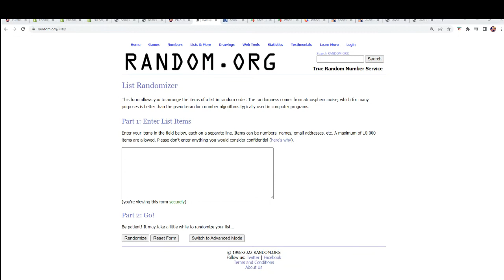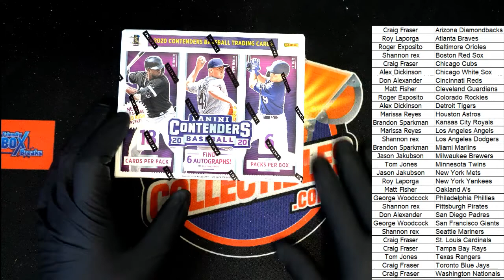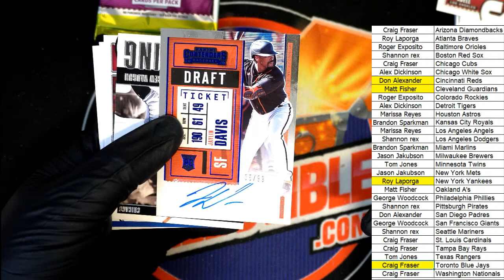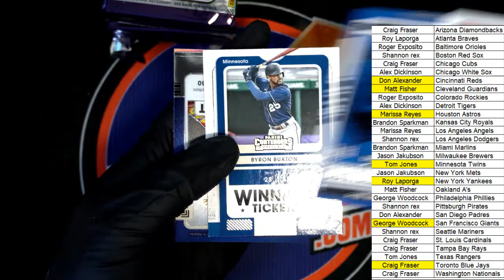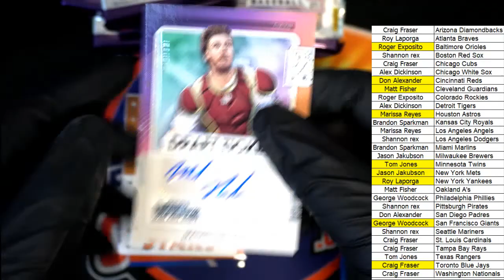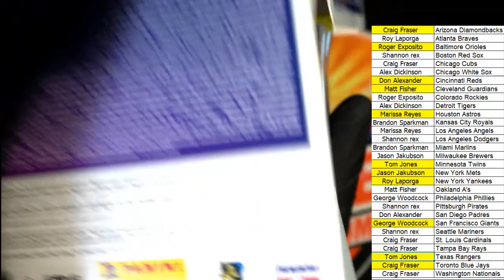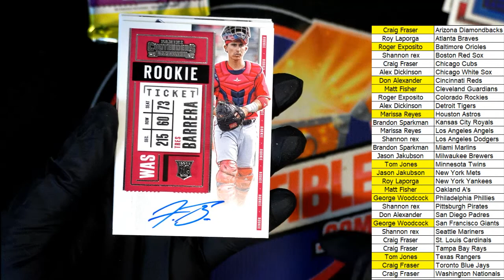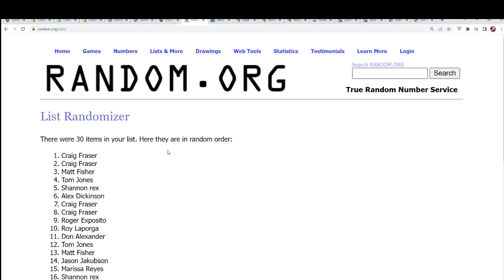4 BOX BREAK Baseball Mixer ID CONTENDERSCRAZY101